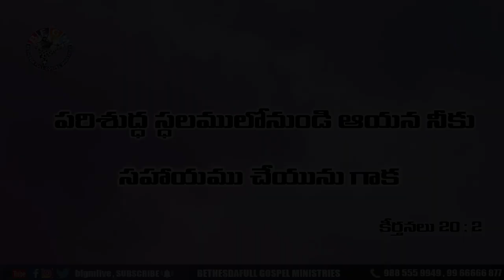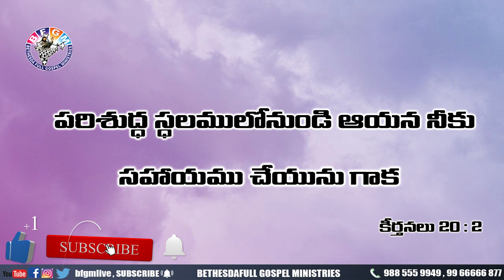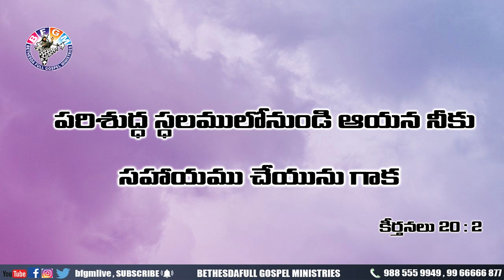Today's promise 16.06.2020 | BFGM LIVE